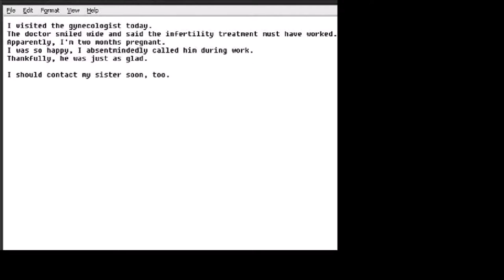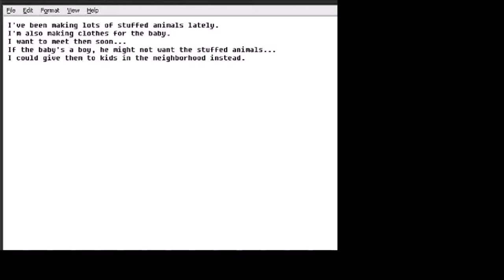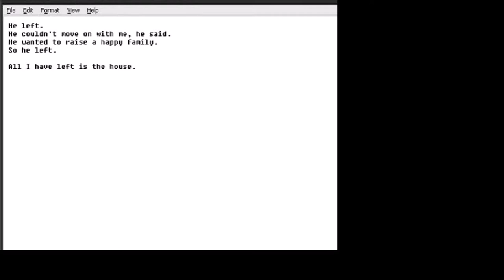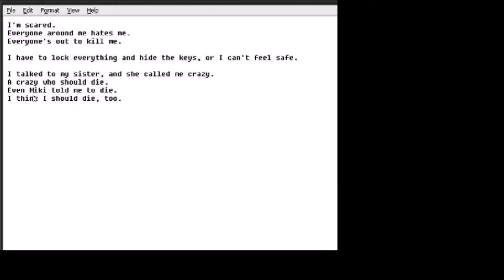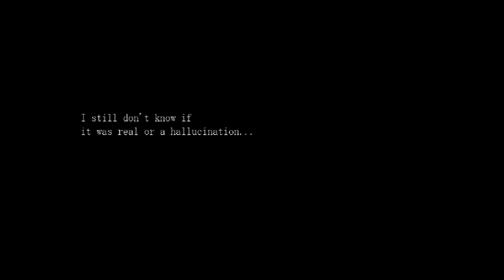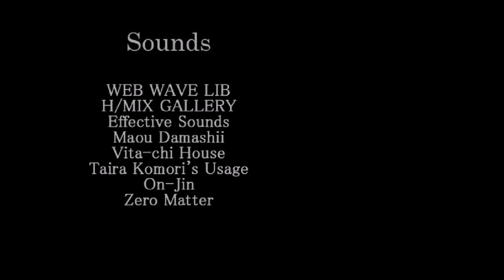Paranoiac Gameplay ITA Ep.7 FINALE